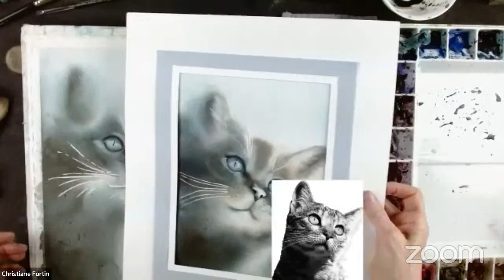Démonstration Christiane Fortin, février 2023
L'atelier d'aquarelle le Partage vous offre gracieusement cette vidéo de l'artiste Christiane Fortin.